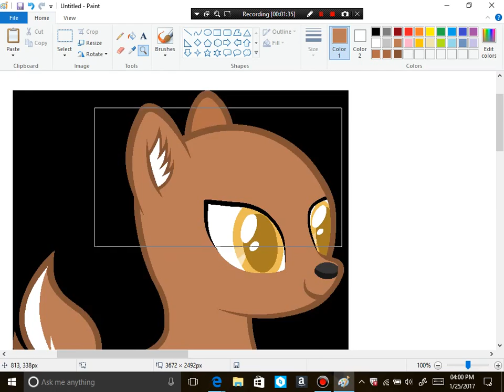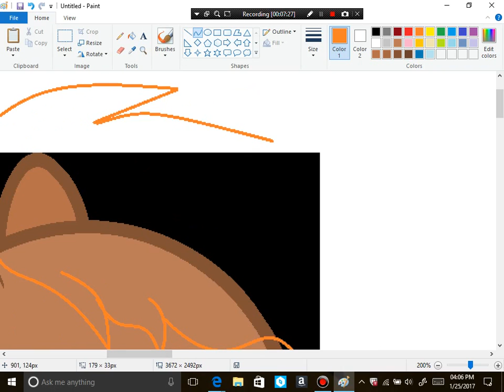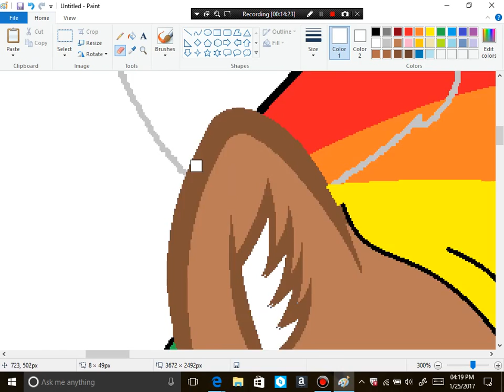New oc sakul -speedpaint-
I take commisions art trades and requests so don't be afraid to ask.
Have a wonderful day everyone and i'll see you guys later
bye :3